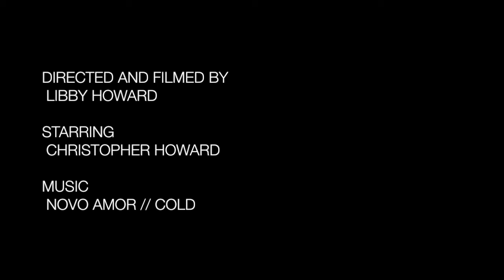COLD - Novo Amor - Unofficial Music Video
Unofficial Music Video for Cold by Novo Amor, created by Libby Howard.

Directed, Filmed and Edited - Libby Howard (Myself)

Starring - Christopher Howard

Location - Dartmoor, UK